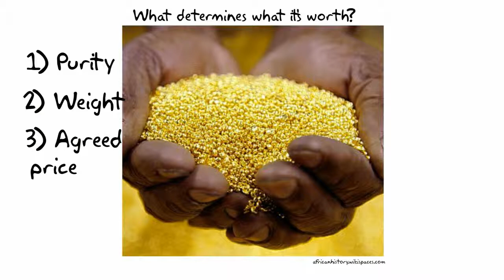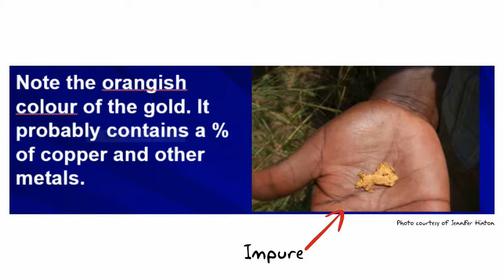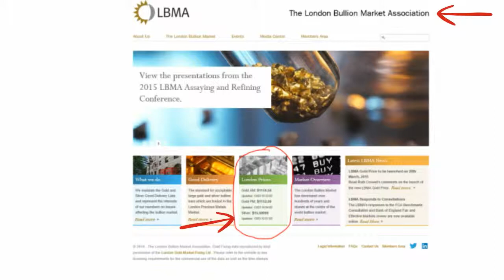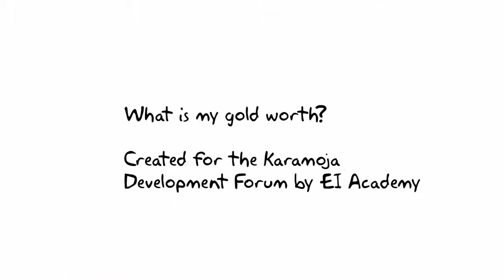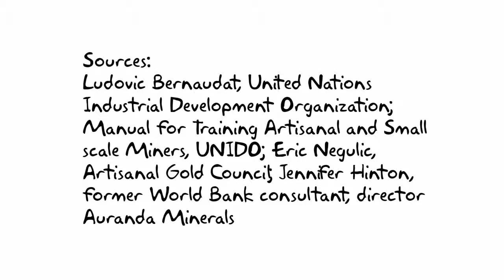What is my gold worth? 4-15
How can artisanal miners get a fair price for their gold? Three things determine what they get paid.
Created originally for the Karamoja Development Forum of Uganda